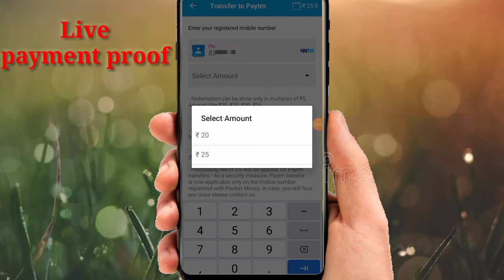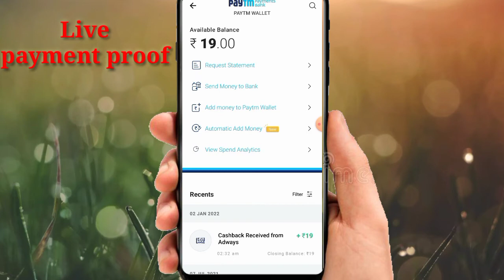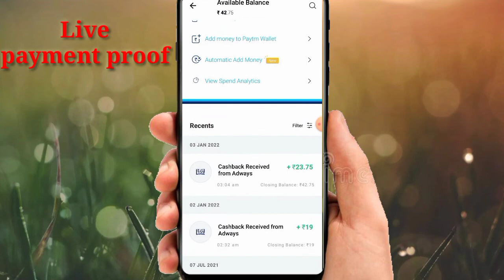Pocket Money App Live Payment Proof || How to Withdraw Pocket Money App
live payment proof instant withdrawal vuexybux bangla tutorial earn money online
live payment proof app
pocket money app unlimited trick
pocket money
pocket money app se paise kaise kamaye
new earning app
today earning new app